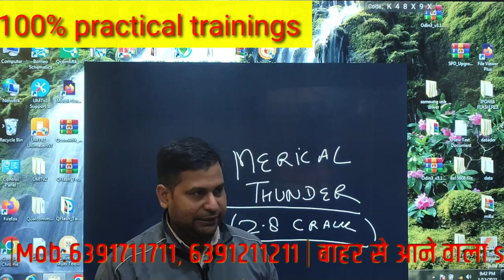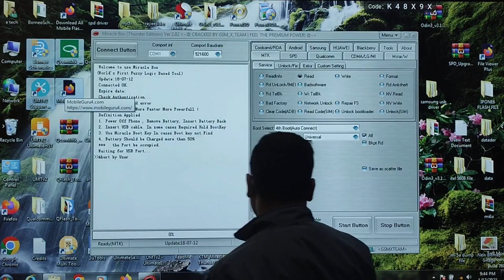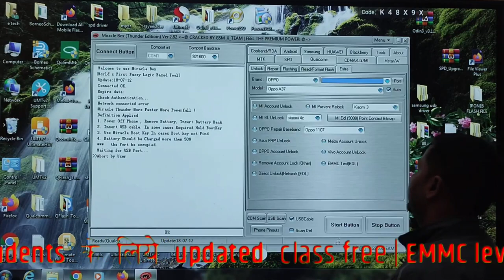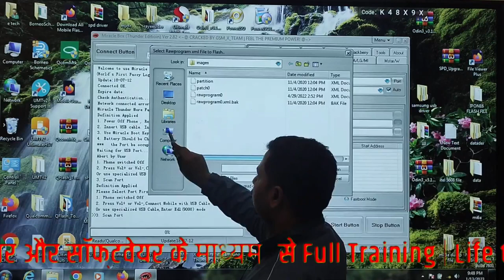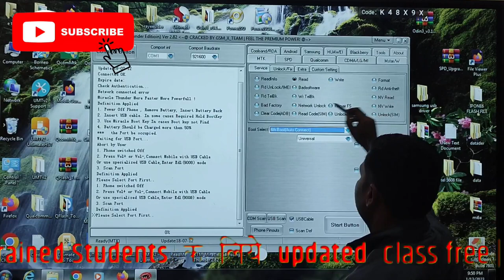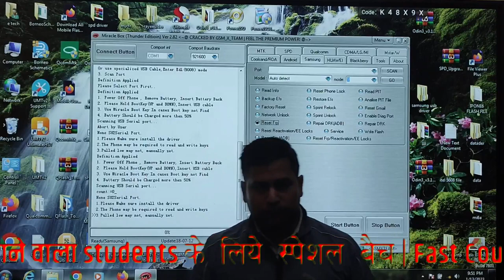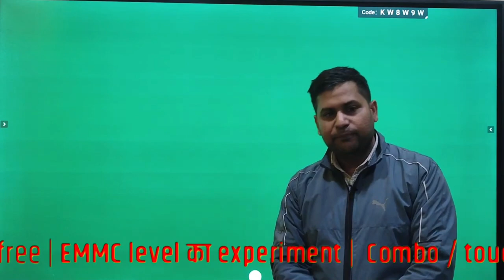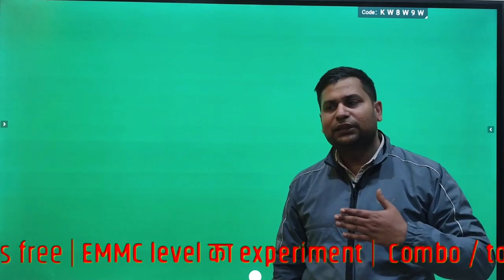How to use Miracle Thunder dongle Cracked V2.8